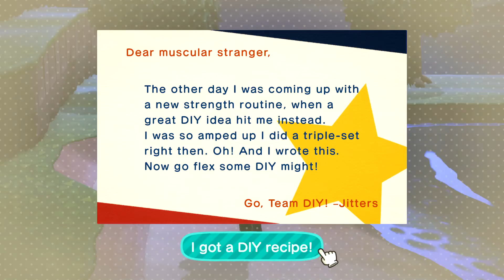Animal Crossing: New Horizons Day 186- That Fourth Fossil (Part 1)